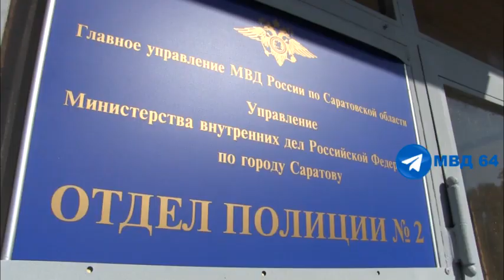"Не тормози и не тупи". В Саратове курьер мошенников забрал у пенсионерки 200 тысяч